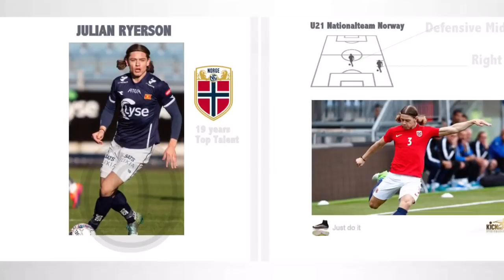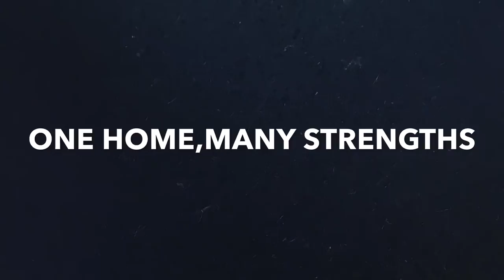Julian Ryerson Best skills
Norwegian Top talent,U21 national team Norway, Right back, Defensive Midfielder,Kick and run Sports Management,Viking,